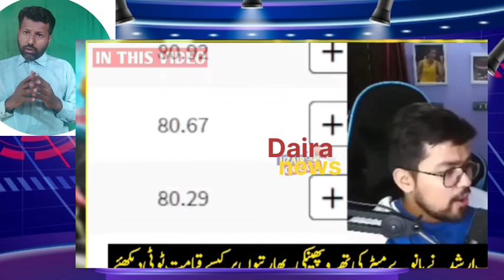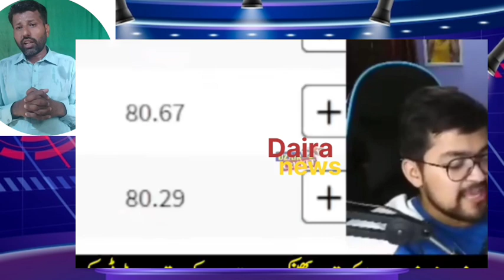Indian media shocked reaction Arshad nadeem throw 92.97 meter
Welcome to our Channel.We make reaction videoson daily basis cricket and othes topics.If anyone has problem with ourvideos then can contact us we will remove the video.Thanks for watching pls do subscribe our